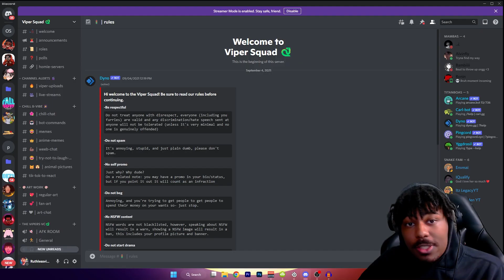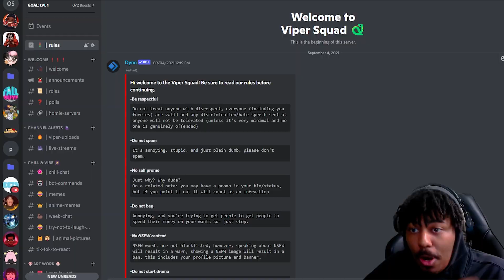I NEED YOUR HELP ON DISCORD!!!!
Here Is The Link To The Viper Squad Discord-

SEND ME THE FUNNIEST TIK TOKS YALL GOT